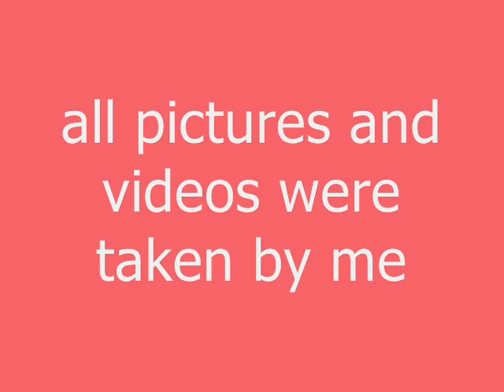Deseronto Ontario - Hometown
This is a movie about my humble hometown called Deseronto. All of my memories are here and forever they will stay.